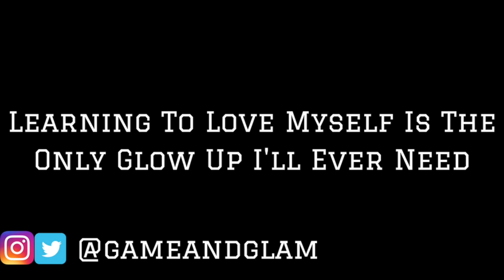How I Make My Thin Hair Look Thicker! Thin Hair Tips and Product Recommendations!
Hey Everyone! I just wanted to share with you how I make my thin hair look a lot thicker. I've had thin hair ever since I was a kid, and in middle school and high school is just got worse and worse since I didn't take care of it. I hope this was helpful for you in some way! And for those who don't know, to make up for not posting I will be posting a video every day until Wednesday (5/2), skip Thursday (5/3), and then post on Friday (5/4) again!

Gray Away:

CHI Shine Infusion Spray:

Conditioner I Use:

Outro: Far Away by MK2